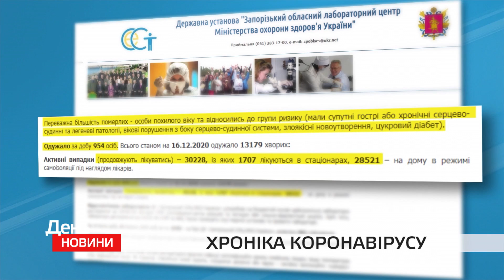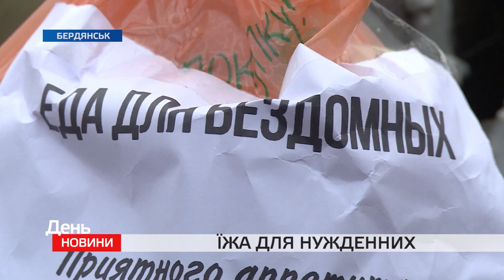День. Новини TV5. Випуск 17-00 за 16.12.2020